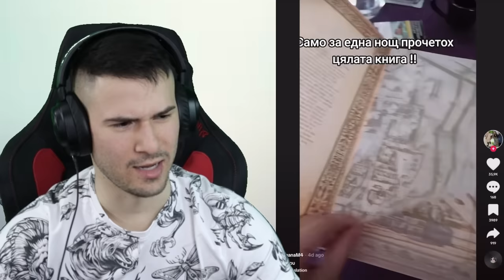ПЕПА Е СТРИПТИЙЗЬОРКА? ТИК ТОК